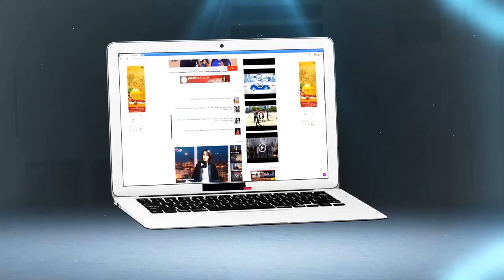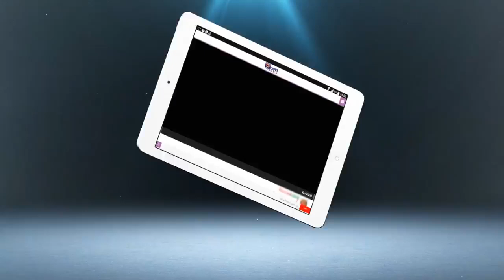''أديداس'' تفتتح محالاتها الخاصة بالأطفال بموروكومول بحضور ليلى الحديوي | شوف تيفي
''أديداس'' تفتتح محالاتها الخاصة بالأطفال بموروكومول بحضور ليلى الحديوي | شوف تيفي 2016